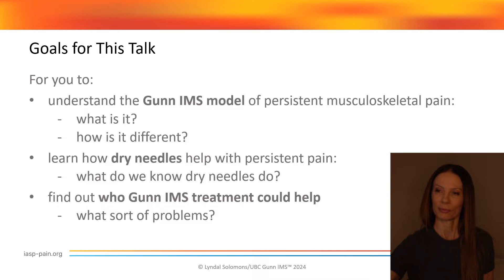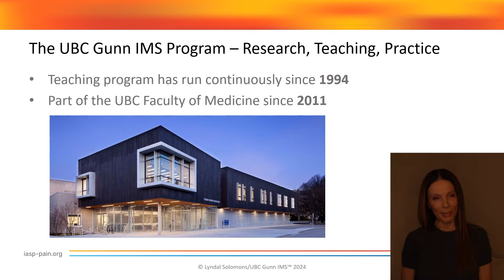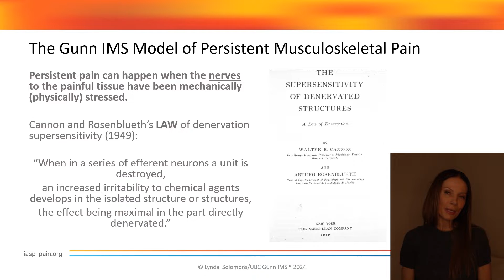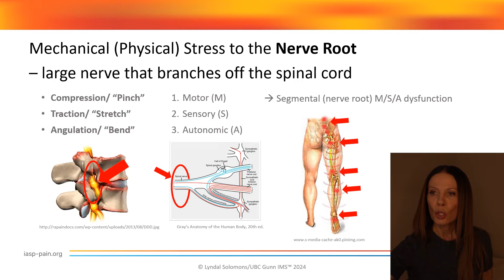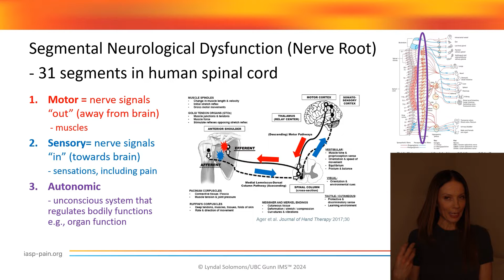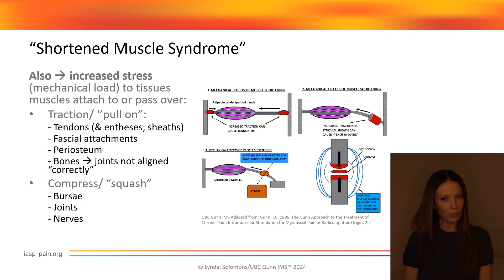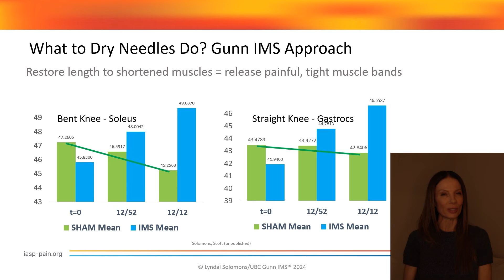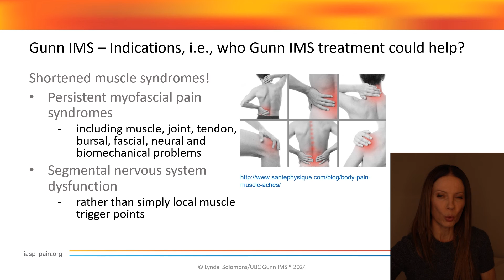Gunn Intramuscular Stimulation - Lyndal Solomon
Dr Solomon is a researcher, teacher, and practitioner of GunnIMS, an effective strategy for using acupuncture needles for complex chronic myofascial pain.